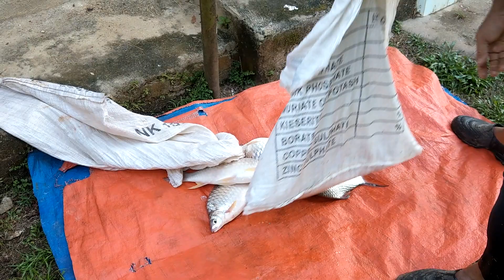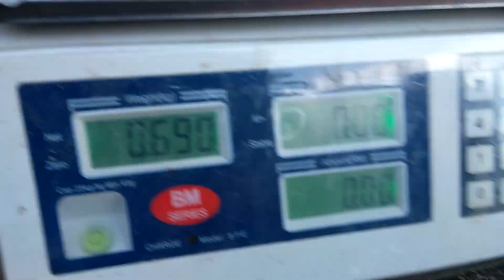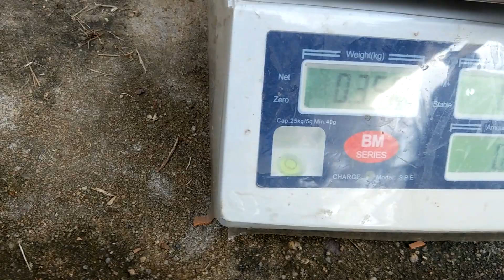alhamdulillah 13 ekor hasil petang ni